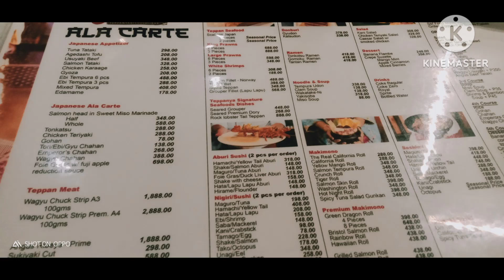TEPPANYA, EVIA Lifestyle Center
It's not just food but also the entertainment that makes a perfect lunch for families.